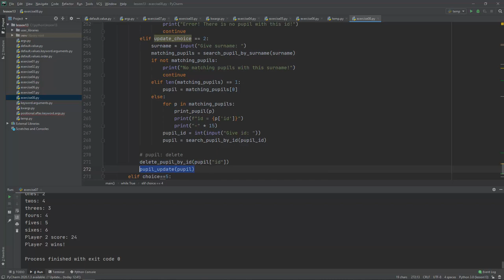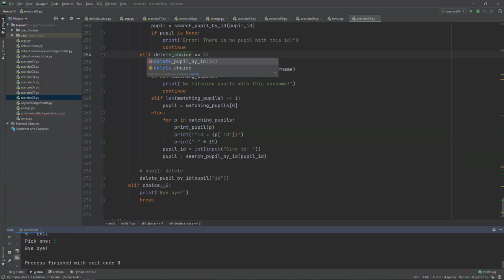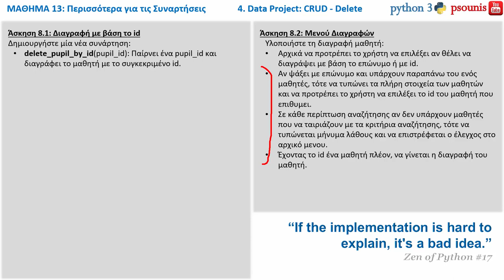PYTHON - ΜΑΘΗΜΑ 13 - ΠΕΡΙΣΣΟΤΕΡΑ ΓΙΑ ΤΙΣ ΣΥΝΑΡΤΗΣΕΙΣ - Μέρος 6 από 6 - Data Project - CRUD: Delete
ΠΕΡΙΕΧΟΜΕΝΑ ΒΙΝΤΕΟ:
4. Data Project: CRUD – Delete
ΠΕΡΙΕΧΟΜΕΝΑ ΜΑΘΗΜΑΤΟΣ:
1. Συναρτήσεις
1.1. Ορίσματα με Λέξεις-Κλειδιά
1.2. Προκαθορισμένες Τιμές Παραμέτρων
1.3. Αυθαίρετο Πλήθος Ορισμάτων
2. Algorithm: Selection Sort
3. Game Project: Yahtzee
4. Data Project: CRUD – Delete